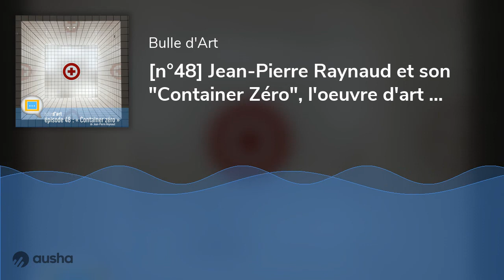[n°48] Jean-Pierre Raynaud et son "Container Zéro", l'oeuvre d'art qui change sans cesse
Pour ce nouvel épisode court, petite présentation d'une oeuvre de la collection du Centre Pompidou, à Paris : "Container Zéro" de l'artiste français Jean-Pierre Raynaud. Une oeuvre massive qui abrite une vraie mini-galerie d'art, que l'artiste vient lui-même changer régulièrement. Cela vous intrigue ? Alors écoutez cet épisode !